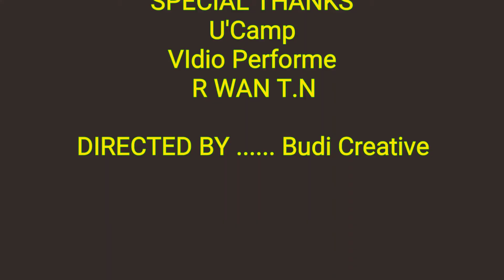TEST ELEKTRIK GITAR IBANEZ S SERIES OLEH R WAN T.N PART 2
Pada part pertama, sengaja kami menampilkan audio dengan rekaman Hp, coba bandingkan dengan part 2 ini, semoga bermanfaat, bagaimana tehknik recordingnya silahkan bertanya dikolom komentar .